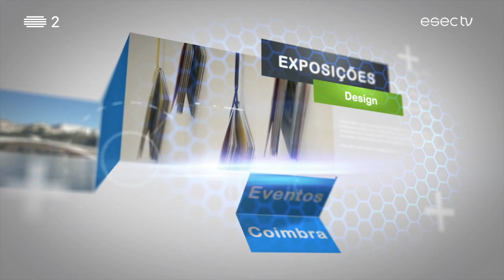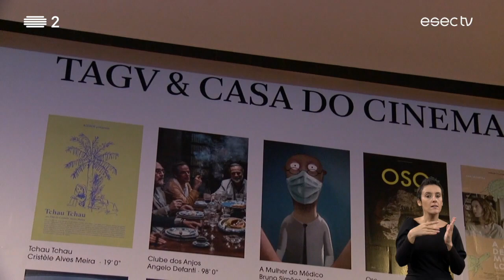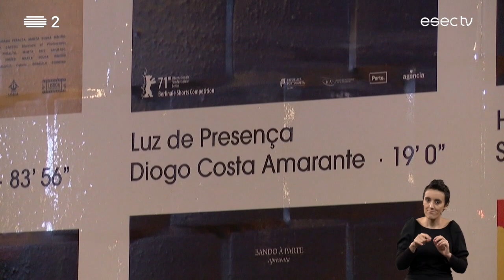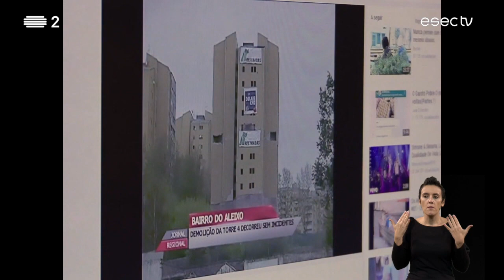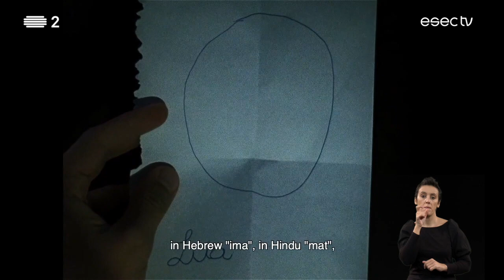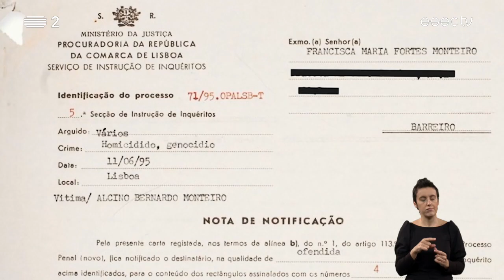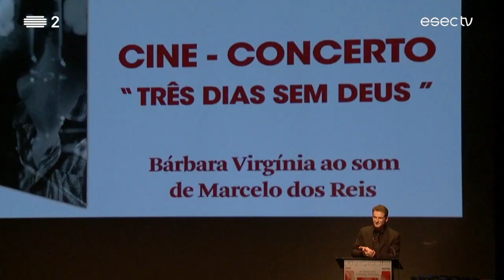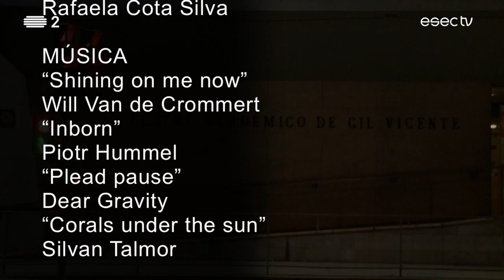ESECTV na RTP2 | Emissão INTEGRAL [3 Dezembro 2021] com LGP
Nesta edição:

- André Turquesa com o disco “Orgônio” no ciclo “Café Curto”, no Café-Concerto do Convento São Francisco;
- Caminhos do Cinema Portugês: cerimónia de encerramento e entrega de prémios da 27ª edição do Festival, no Teatro Académico de Gil Vicente.